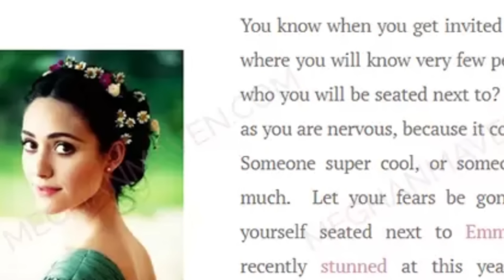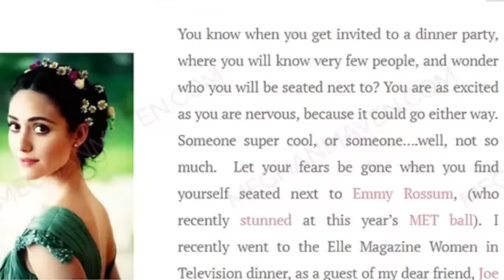Meghan Markle SHOCKING Latest News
Everyone is talking about the latest news; Meghan Markle's 'return' to Hollywood. That's the latest news. Not enough people are talking about all of the incredible things she's already done! Like 'Archetypes' and... The Tig.